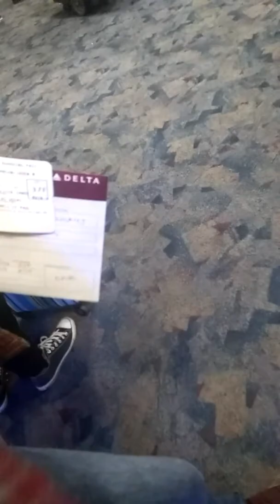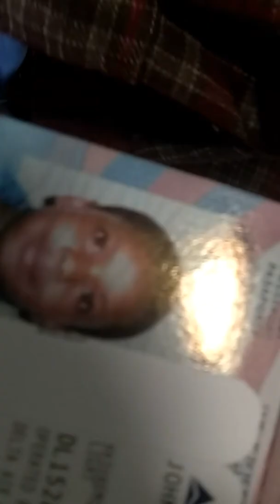November 24, 2019